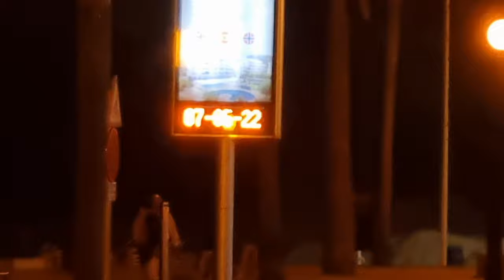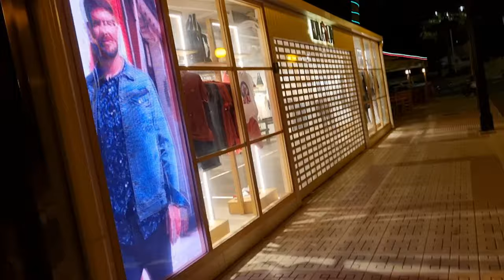Albir late night stroll - Prash Super Travels